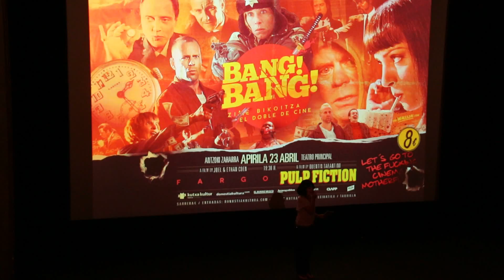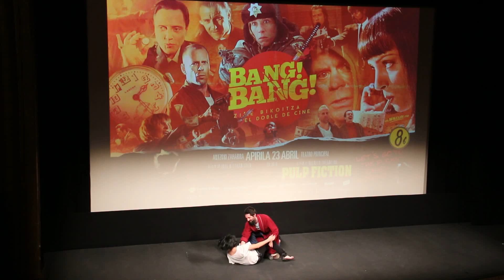2X04 PRESENTACIÓN BANG BANG SESIÓN 23/04/2016